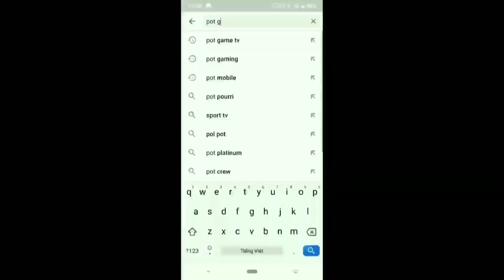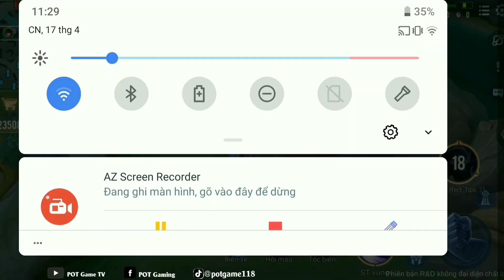Đo Lường Sức Mạnh Siêu Mạnh Allain X Mina - trùm đấu solo là ai? Liên quân mobile | POT GAME TV